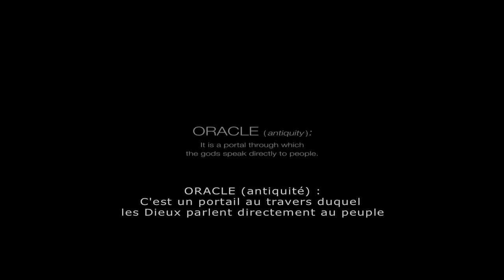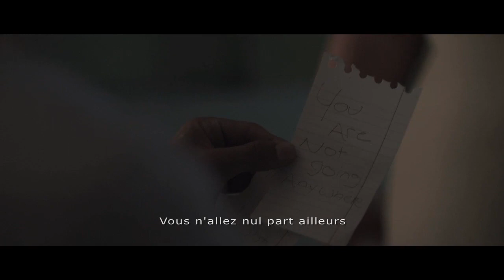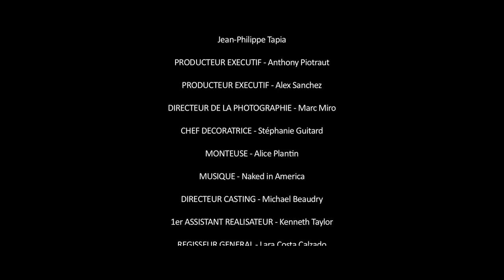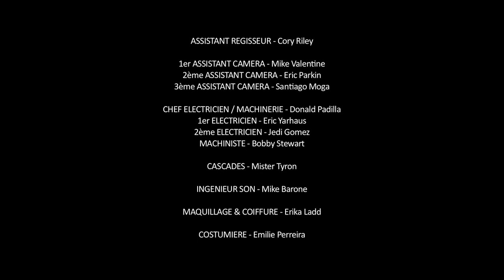THE ORACLE - NAN FEIX (2015)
♡ Affreux, Sales & Méchants Films asmprod asmfilms ♡

Synopsis : "En panne dans un village après avoir commis un meurtre, Dave se retrouve bloqué dans un monde parallèle sous la contrainte de l'Oracle, matérialisé par un juke-box. Voulant s'échapper malgré tout, il est victime d'un accident de voiture et comprend qu'il n'a d'autre choix que de rester."

PRODUCTION :
Affreux, Sales & Méchant
Producteur : Vladimir Feral
Soixan7e Quin5e
Producteur : Emmanuel Guiraud